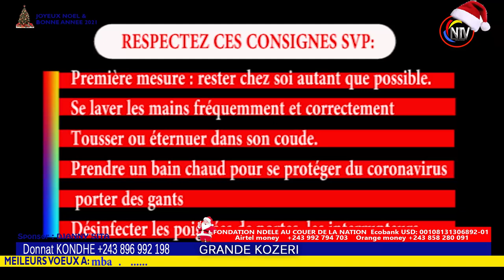BOMB🔥:DEPLICK APRÈS 18 DEC SORTIE YA BA ALBUMS OYO SUKA NA NDIKA,APANZI NDE KOPANZA BABIMI NA MPWASA